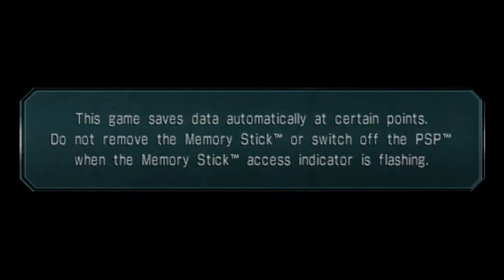Ys The Oath in Felghana PSP Gameplay in English #05 Bishop Nikolas, Tigray Quarry & Illburns Ruins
I will play a game called 'Ys The Oath in Felghana' on the PSP Version with English Translations.

00:00:00 Highlights
00:00:48 Lochus
00:02:39 Elena
00:04:58 Bishop Nikolas & Sister Nell
00:07:38 To Tigray Quarry First
00:10:30 Missed Item in Tigray 1
00:11:22 Missed Item in Tigray 2
00:16:05 Illburns Ruins & To be continued